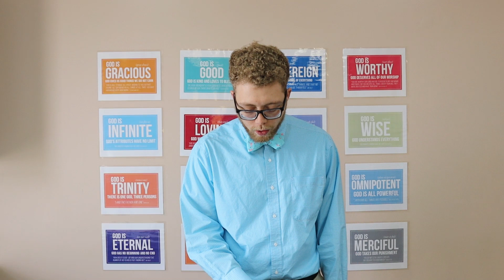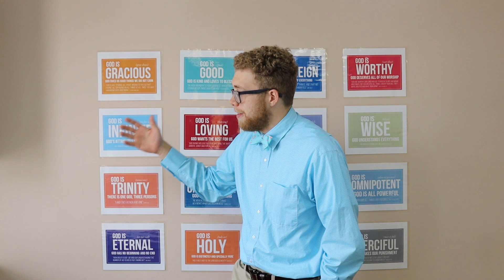Daily Devotions for Thursday, March 7th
This week our devotional theme is Confession as we are on the 3rd week of our church-wide study of the Forgiveness Challenge. Confession can be us saying we did something wrong, however it can also be us confessing our faith to others. Today we talk about forgiveness is what gets us from confessing our sins to confessing our faith.